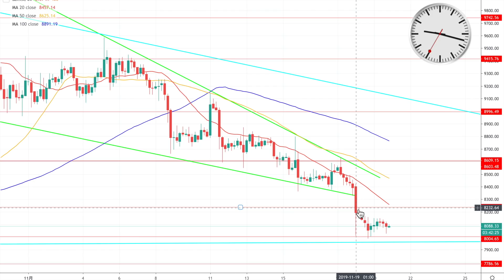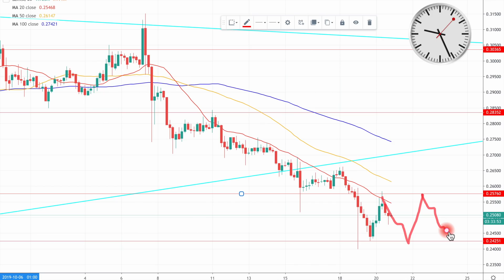【ビットコイン＆リップル】やっと下げ止まった？今後のエントリータイミングを初心者にも分かりやすく解説します！